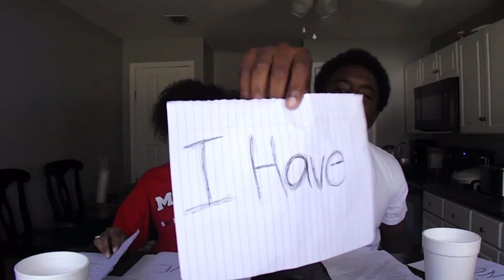I HAVE AND HAVE NOT CHALLENGE.....MUST WATCH.....COUPLES EDITION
welcome to COLEGANG NATION SSSSSHHHHOOOOOWWWW THAT LIKE BUTTON BEAT UP THE SUBSCRIBE BUT AND MOST DEF HIT THAT BELL BUTTON YALL JOIN THE LIT NATION AND ROCK WITH US TILL THE END.